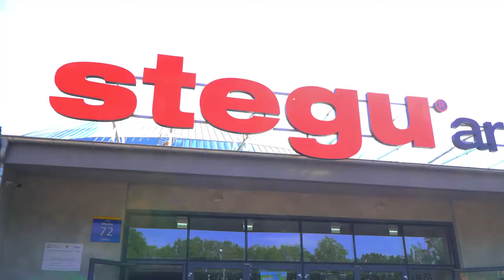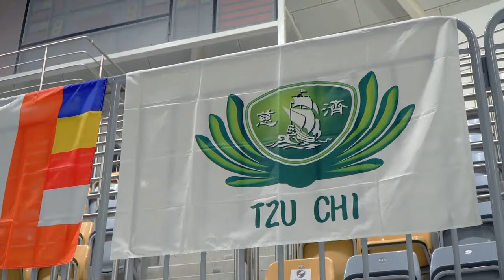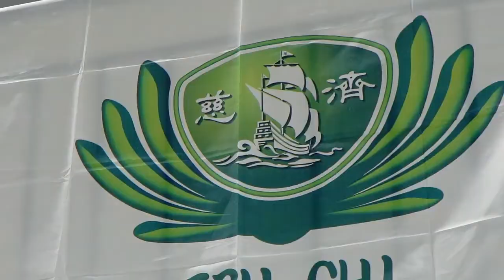Pomoc od fundacji Tzu Chi dla uchodźców z Ukrainy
W Stegu Arena Opole we wtorek i środę Tzu Chi Foundation pomaga najbiedniejszym uchodźcom z Ukrainy. W akcji pomagają też m.in. pracownicy Urzędu Miasta oraz Miejskiego Ośrodka Pomocy Rodzinie oraz MOSiR Opole